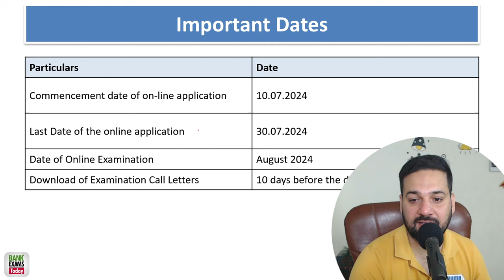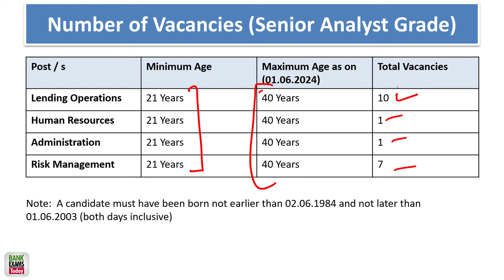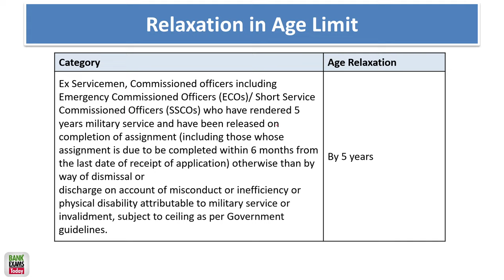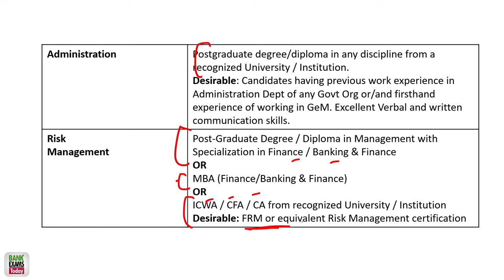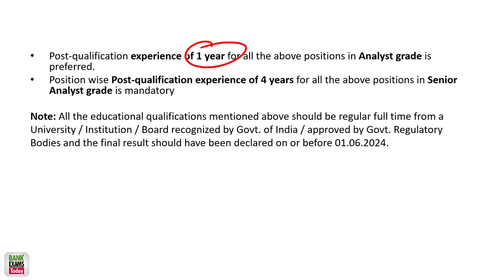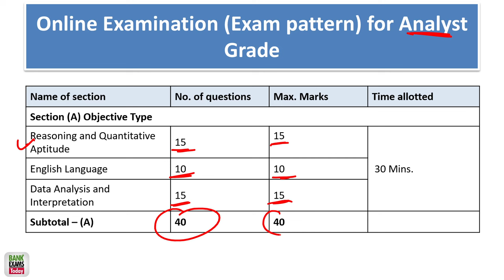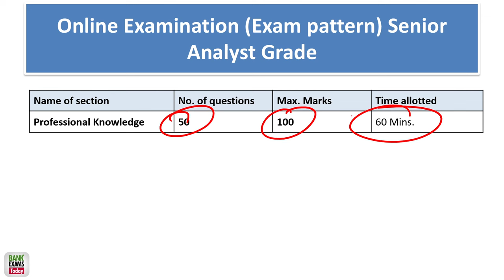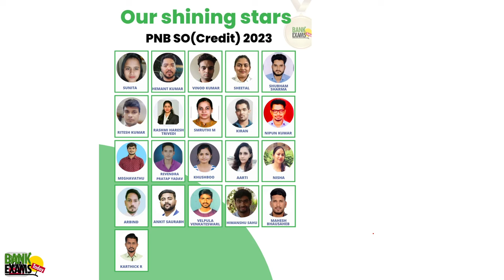NaBFID Recruitment 2024: Detailed Analysis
NaBFID 2024 Recruitment (No Experience required) -